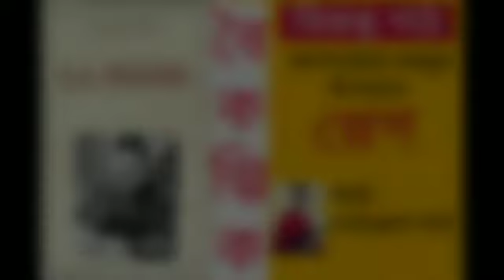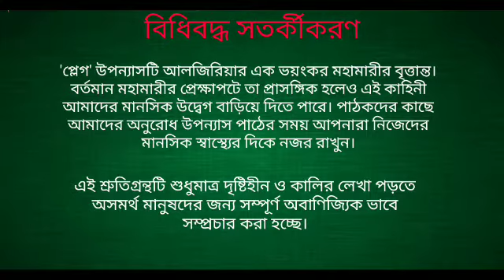বিকল্প_পাঠ_উপন্যাস আলবেয়ার কামুর উপন্যাস 'প্লেগ'। পাঠে: দেবাঞ্জনা দাস। নবম পর্ব।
বৈকল্পিক মাসিক পত্রিকার বিশেষ উদ্যোগ এই বিকল্প পাঠ। প্রথম পর্যায়ে  পরিবেশিত হচ্ছে আলবেয়ার কামুর ফরাসি উপন্যাস 'লা পেস্তে'র বাংলা অনুবাদ 'প্লেগ'।